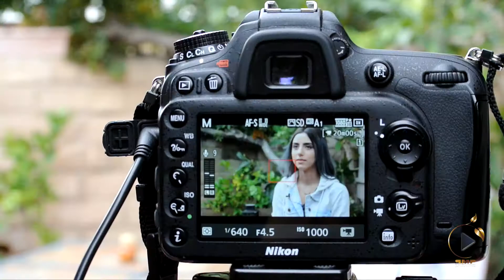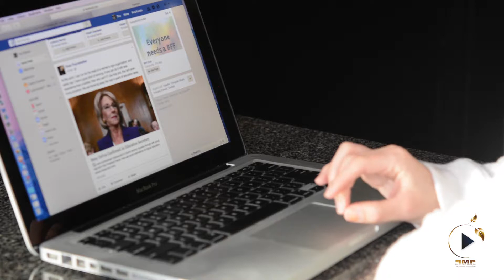Perpective/ Part 3-Tina -English Version